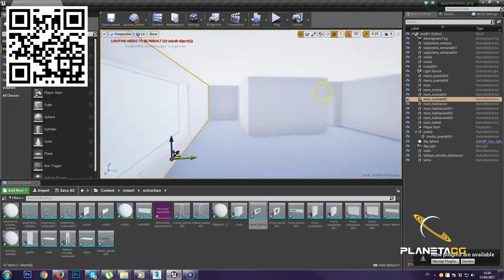Unreal Engine 4 para Arquitectura y Archviz Essentials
En el Curso de Unreal Engine 4 para arquitectura y archviz: Essentials adquirirás todos los conocimientos necesarios para realizar presentaciones arquitectónicas inmersivas y recorridos en tiempo real.

Este es el primero de una serie de cursos sobre el tema. Durante este curso veremos conceptos básicos de Unreal, exportación e importación, iluminación, creación de materiales y postproducción entre otros aspectos. Elementos como la interactividad a través de blueprints o creación de menús se tratarán en futuros cursos.

Unreal Engine 4 ha revolucionado la industria de la visualización arquitectónica. Sus posibilidades son enormes: presentaciones realistas, tours y recorridos interactivos, realidad virtual… y todo ello en tiempo real. Es el futuro de las presentaciones arquitectónicas. Ya no estamos limitados a la realización de renders estáticos o vídeos. Ahora podemos caminar por las estancias y habitaciones e interactuar con nuestro entorno manteniendo una calidad fotorrealista.

Además de esto, Unreal Engine 4 es completamente gratuito para la realización de proyectos de archviz. ¿Qué más se puede pedir?

Iván Gómez, infografista en Cuarto Interior, Factoría5 o Rockwell Group entre otras, con más de 8 años de experiencia en formación en escuelas como CICE, Factoría5 o Aula Temática, te guiará paso a paso en la creación de entornos archviz en Unreal Engine 4

¿Qué temas se tratan en el curso?

En este de Curso de Unreal Engine 4 para arquitectura y archviz veremos como crear aplicaciones en tiempo real de proyectos de arquitectura e interiorismo.

Veremos como preparar y exportar escenas desde otros softwares (en nuestro caso desde 3Ds Max) y como importarlas a Unreal Engine 4.

Haremos una breve introducción a la interfaz de UE4 (aunque te recomendamos hacer previamente el Curso de Introducción a Unreal Engine 4) y aprenderemos a moverlos por él.

Una vez ya nos movamos con soltura en el programa y tengamos nuestra escena preparada, comenzaremos a iluminar la escena. Veremos conceptos como lightmaps, diferentes tipos de luces, reflexiones… Y tras esto empezaremos a crear materiales: con y sin texturas, telas, metales, materiales instanciados, autoiluminados…

Teniendo la escena iluminada y con sus materiales preparados, entraremos a la creación y manipulación de cámaras, además de estudiar una de las grandes ventajas de Unreal Engine 4: La postproducción en tiempo real.

Finalmente crearemos el ejecutable para poder presentar los proyectos a nuestros clientes finales.

¿Cuál es el objetivo del curso?

Al final del Curso de Unreal Engine 4 para arquitectura y archviz podrás crear ejecutables de proyectos de arquitectura donde moverte y recorrer entornos 3D realistas. El objetivo es que seas capaz realizar escenas 3D inmersivas enfocadas a la visualización arquitectónica.

¿A quién esta dirigido el curso?

A artistas 3D, infografistas, arquitectos, diseñadores, interioristas, iluminadores, fotógrafos y a todo aquel interesado en la representación 3D de espacios arquitectónicos inmersivos. También a profesionales que ya trabajen con otros motores de render como pueden ser V-Ray, Corona, Mental Ray, Octane Render, Arnold, etc.